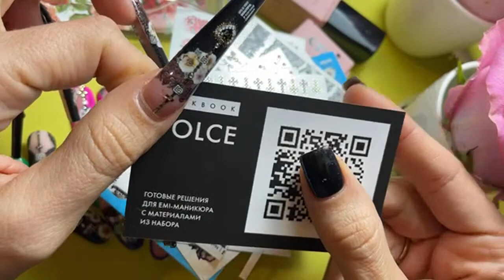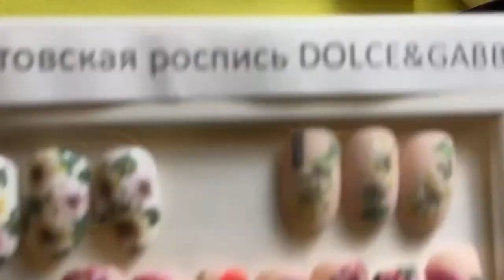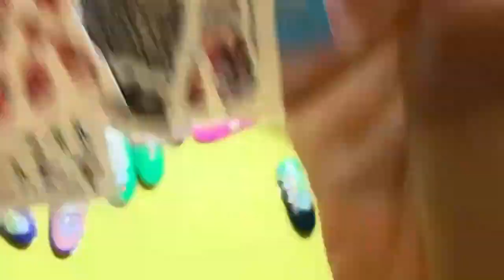Набор Dolce и белое кружево. Мастер-класс Екатерины Мирошниченко